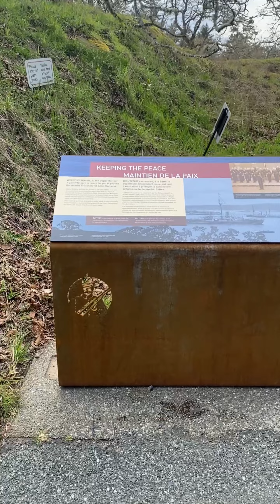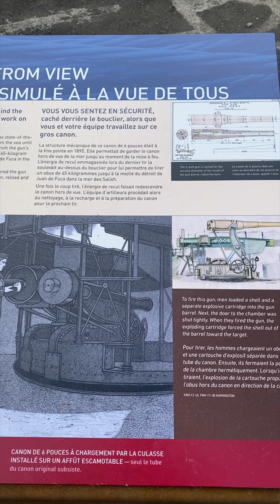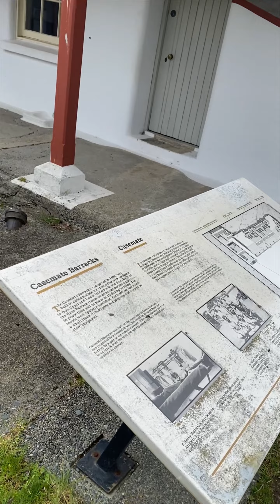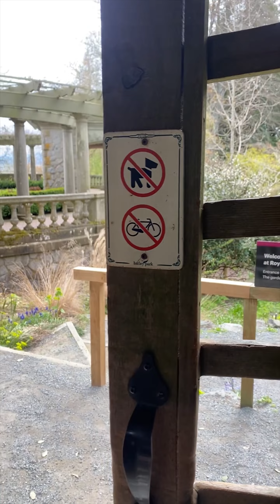The Journey S03E04 Dungeons and Dragons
Bike adventure.
Castles and kingdoms.
Travel adventure.
Victoria, BC.
Draft video-work for the best